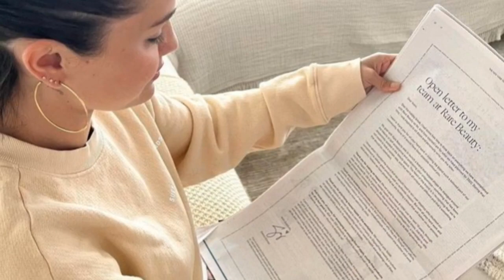Justin Bieber FURIOUS As Selena Gomez ANNOUNCES Her UPCOMING Marriage To Boyfriend Benny Blanco.